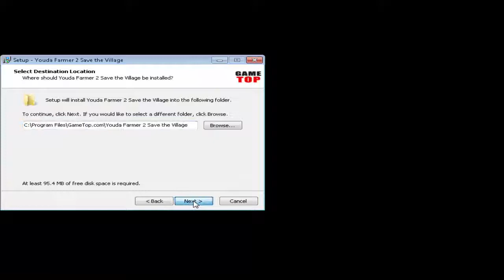-تحميل لعبة المزرعة السعيدة للكمبيوتر Youda-Farmer